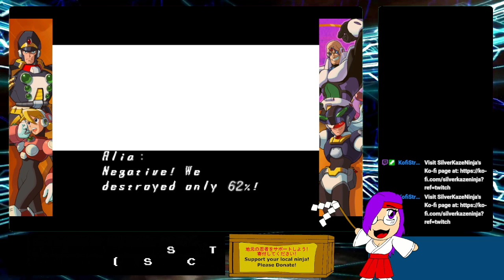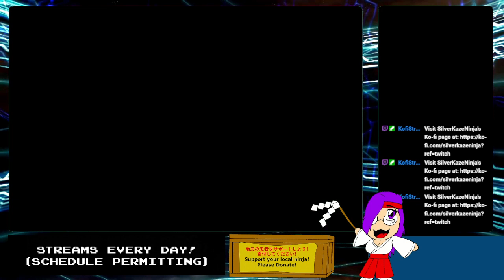Welcome to the Robot Jungle, We've got fun and games - MEGAMAN X5 - 2/5/2024